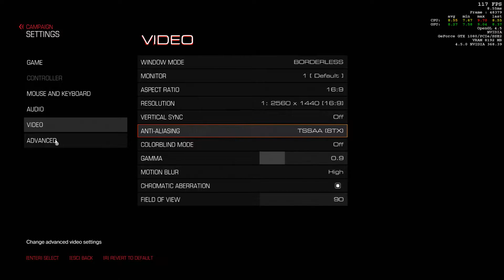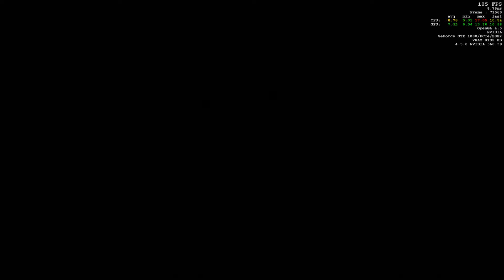Doom Ultra Settings - MSI GTX 1080 Gaming X @ 1440p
Doom Ultra Preset - 1440p
Skylake i7-6700k @ 4.43Ghz with NZXT Kraken X61 Liquid Cooler
MSI GTX 1080 GAMING X 8G (Pascal) @ 2000MHz
3 ROG SWIFT PG278Q LCD 144Hz - 27-inch, 2560 x 1440
Asus Maximus VIII Hero Mobo
Samsung 850 EVO 500GB SSD
Crucial Ballistix Sport LT DDR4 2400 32GB